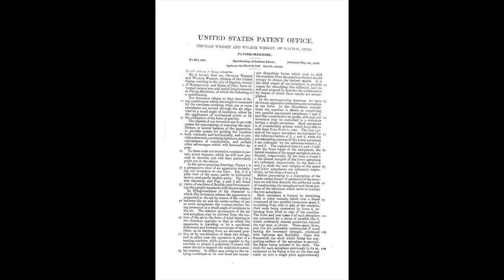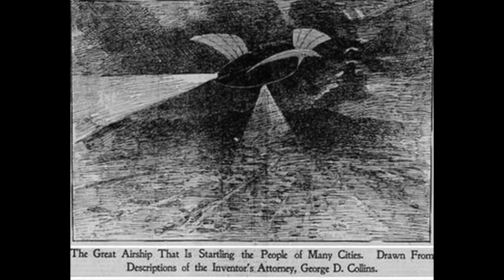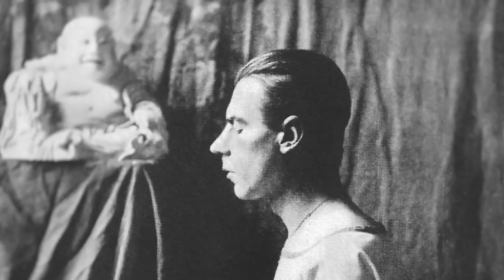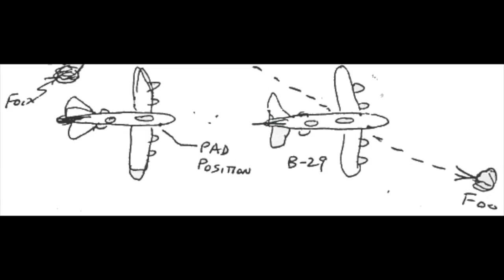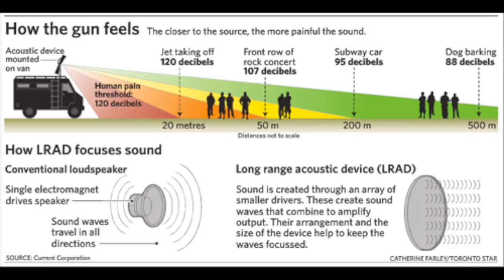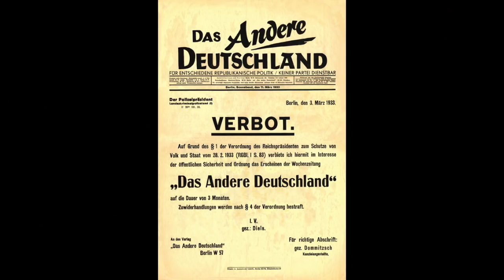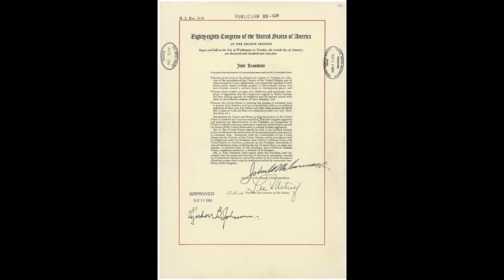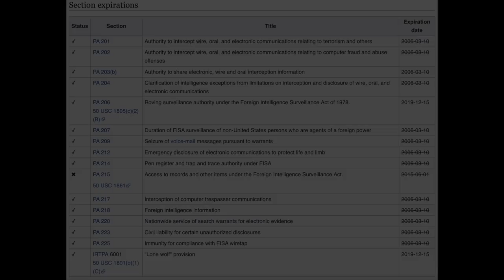Aleister Crowley, MK-Ultra and 9-11 (a lecture by: Jonathan Barlow Gee)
“Aleister Crowley, MK-Ultra and 9-11”

Part 1: “Truth Serum” = 00:00:10
Part 1A: Airships, UFOs and Peyote (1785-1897) = 00:00:18
Part 1B: Curry, LAM and Mescaline (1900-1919) = 00:17:05
Part 1C: LSD, The UFO War and Mind-Control (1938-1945) = 00:32:31
Part 1D: UFO Research, Alien Abduction and MK-Ultra (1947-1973) = 00:41:06

Part 2: “False Flags” = 00:54:15
Part 2A: Aleister Crowley and the Sinking of the Lusitania (1915) = 00:54:24
Part 2B: The Reichstag Fire and the Reichstag Fire Decree (1933) = 00:59:59
Part 2C: Bay of Pigs, Northwoods, JFK and Tonkin (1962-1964) = 01:06:24
Part 2D: PNAC, 9-11 and the USA-PATRIOT Act (2001) = 01:18:23